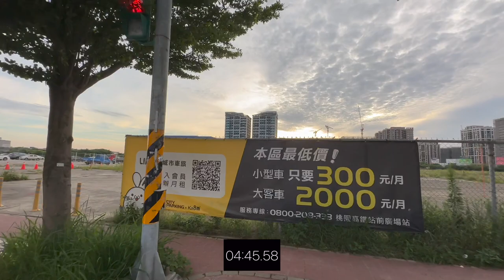中悦八京 環境介紹及步行到桃園高鐵時間實測 桃園青埔 桃園高鐵 高鐵建設 高鐵A18站 蛋黃區 中悦建設 中悦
（2）Hiio

影片內容分享桃園高鐵站A18週邊建案 中悅八京
1.了解建案週邊環境及現況配套
2.步行至桃園高鐵站時間實測

1.以上測試均到高鐵入口門口處，未含買票及步行等待時間
2.以上測試未含建案等待電梯及步行至大門口時間
3.以上測試路線僅做參考
4.以上測試路況及紅綠燈均不可控會影響步行時間，請知悉
5.建議步行時間＋提前6～12分鐘

1.步行模特身高183CM
2.步行速度快
3.模特步行時間只能參考